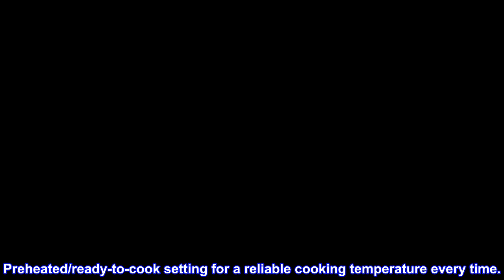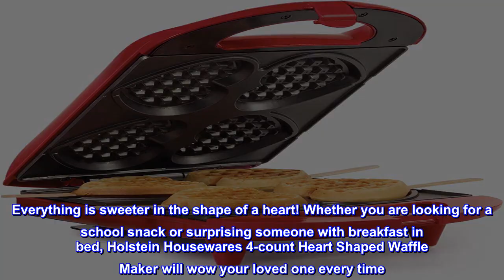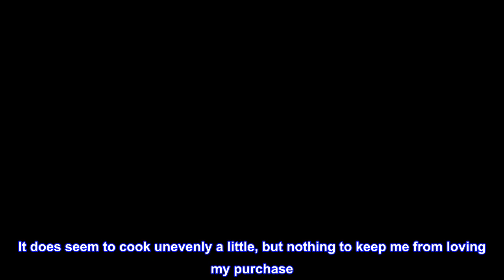Great product - Holstein Housewares - Non-Stick Heart Waffle Maker, Red - Makes 4 Heart-Shaped Waff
Great product -  Holstein Housewares - Non-Stick Heart Waffle Maker, Red - Makes 4 Heart-Shaped Waffles in Minutes

WAFFLES AT ANY TIME: Waffle for 1? Coming right up! With Holsteins Personal Waffle Maker you can make individual waffles that are perfect for portion control, and you won’t have to worry about having made a waffle that is too big.
QUICK AND EASY: Cooking surface with non-stick coating for easy food release and clean-up. Space-saving vertical storage function and handle with safety lock. Preheated/ready-to-cook setting for a reliable cooking temperature every time.
GREAT ADDITION TO YOUR KITCHEN: Space-saving compact design takes up less of a footprint on your countertop. The sleek colorful finish adds a lovely pop of color to your kitchen décor.
WHO WE ARE: Holstein Housewares strives to make cooking and entertaining easy by simplifying life in the kitchen. We develop a special blend of products so you can create endless recipes for all types of lifestyles, from healthy meals to guilty pleasures.
WARRANTY: Holstein Housewares offers a 1-year limited warranty to purchase worry-free. A user manual is included in the packaging (and available digitally) with easy instructions on how to use the product.
Everything is sweeter in the shape of a heart! Whether you are looking for a school snack or surprising someone with breakfast in bed, Holstein Housewares 4-count Heart Shaped Waffle Maker will wow your loved one every time. It bakes 4 heart shaped waffles in minutes that you may top with classic ingredients like syrup and berries or adventure out with a savory batter with bacon bites, green onions, and shredded cheese. It features an easy-to-clean PFOA free non-stick coating surface and a mess-free anti-overflow channel.

 Waffles for your Valentine!
I bought this for a Valentine’s Day gift. It was a hit. I wish I bought this years ago when the kids were younger. It makes four heart waffles at once. You do need to leave them in longer to get crispy ones if that’s your favorite. It does seem to cook unevenly a little, but nothing to keep me from loving my purchase. The waffles are completely non-stick. It is easy to clean too.